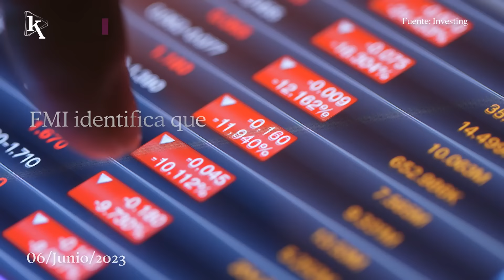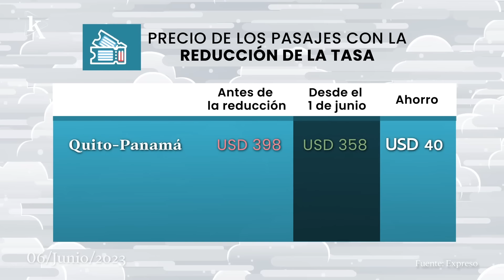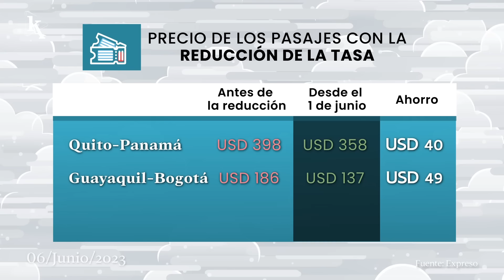La economía de Estados Unidos enfrenta dos problemas, según el FMI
00:08 Sasha García-Zapatero, CEO de Swissôtel Quito, visitó Ekos Today Radio.
00:39 La economía de Estados Unidos deberá bajar activamente su déficit y subir impuestos.
01:05 Japón construyó una extensa red de hidrogeneras.
01:27 Fundación El Triángulo presenta su obra 'Marea: estamos conectados' el 24 de junio.
01:51 Los pasajes aéreos bajaron de precio desde el 01 de junio.

EkosToday - Martes, 06 de junio de 2023